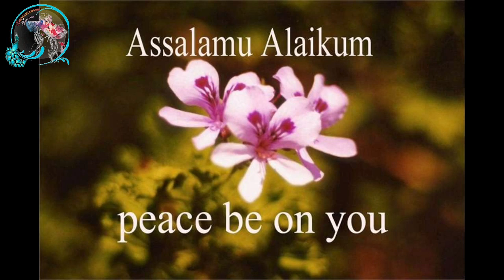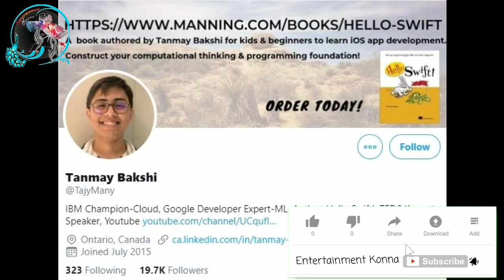World's Youngest Software Developer Tanmay Bakshi | World's Youngest IBM Watson Programmer | Google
World's Youngest Software Developer Tanmay Bakshi | World's Youngest IBM Watson Programmer | Google new and Youngest Employee